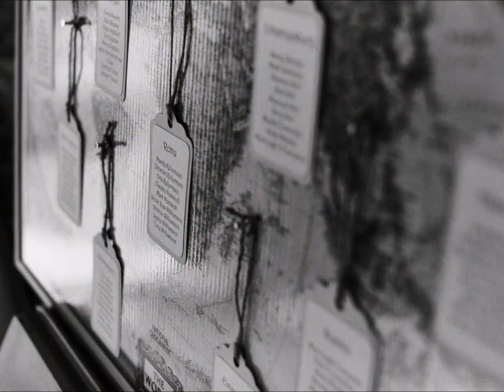Mandy and Christian 's Wedding at Farbridge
Mandy andChristian's Wedding at Farbridge. If you would like to see more of my work